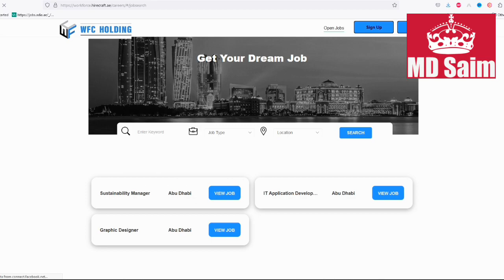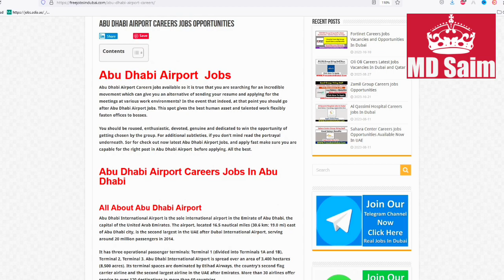Abu Dhabi Airport Jobs In Abu Dhabi